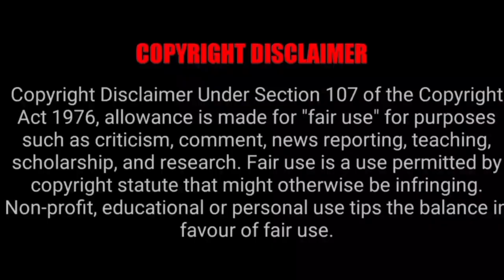TTD Latest Updates |Tirumala Tirupati News Tamil | Tirumala Tirupati Free Darshan News Today Updates